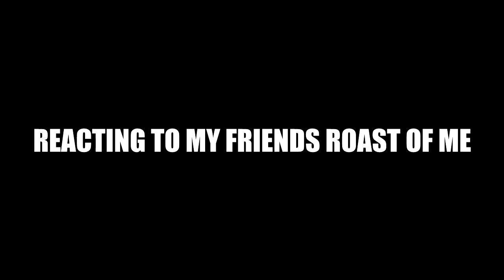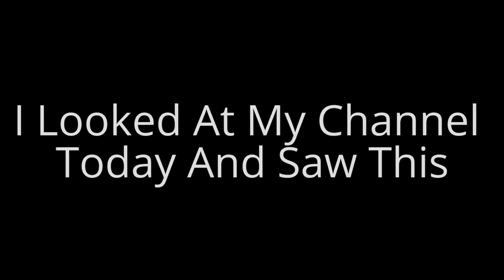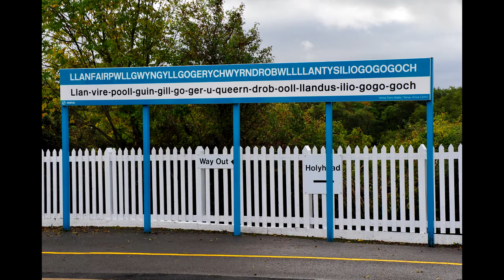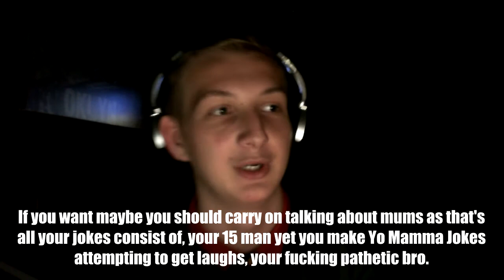Replying To The Roast Of Me By MintHD (#2)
So after roasting Alex (Dalekpuncher) MintHD decided he'd reply to my roast as a defence for Alex, so in this video I react to his roast of me and then respond with some made raps and laughter tracks.

If you enjoyed the video please leave a like as it helps me ALOT, and if you haven't already please subscribe to keep yourself updated with my latest content which you may enjoy or not but still, please do it as I need the subs to pay for my egg addiction.